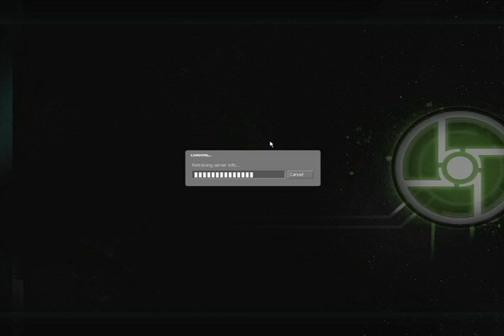Let's Play Synergy- Episode 1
Welcome to Let's Play Synergy! Richard and Artemis play through Half Life 2 in this dramatic whatever it is.

The video messed up in conversion towards the beginning; it gets better, and the white squares and grey pixels perhaps enhance the viewing experience where bugs, glitches and G-Man face is concerned. We're sorry and/or you're welcome, and we'll try to keep it from happening again.